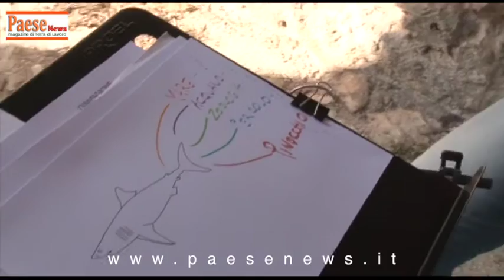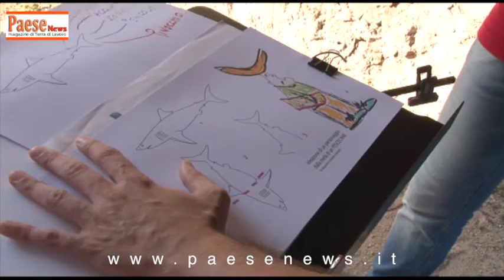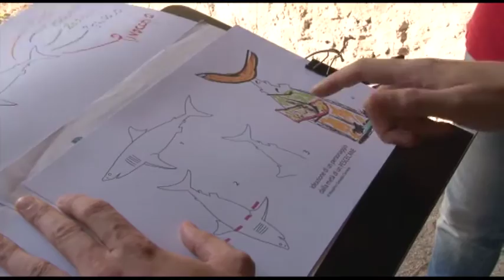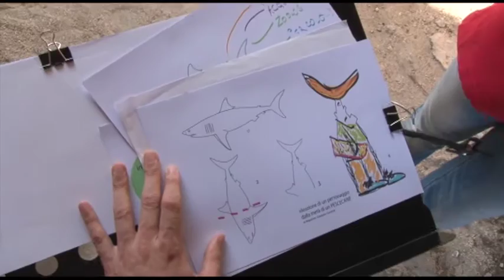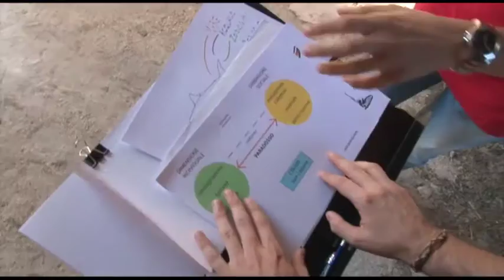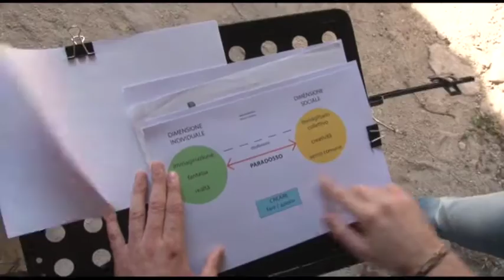Fantasiologia prima puntata ok